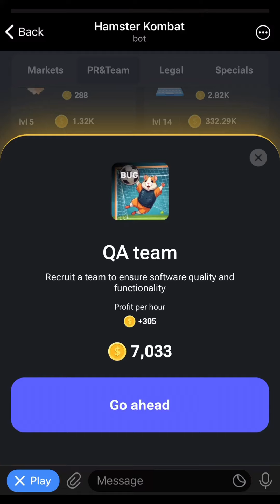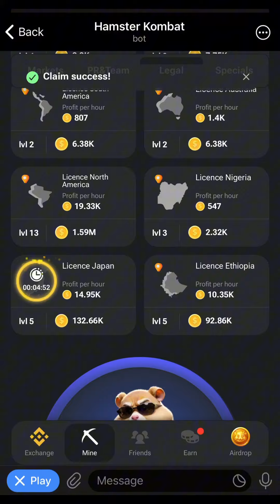HAMSTER KOMBAT DAILY CARD COMBO -June 7th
Today's Daily Combo cards.